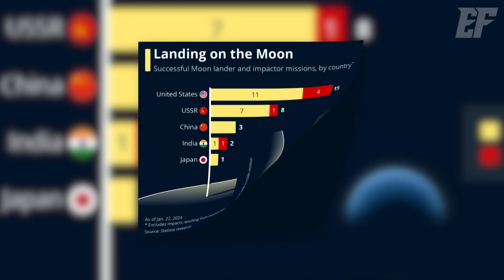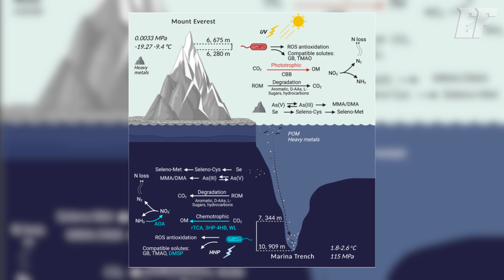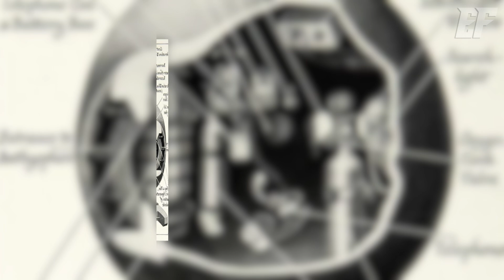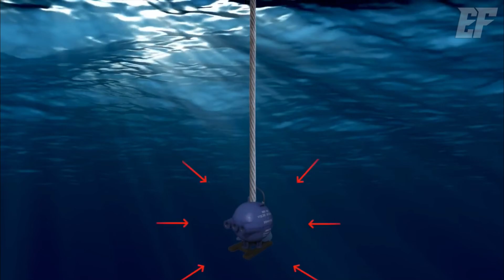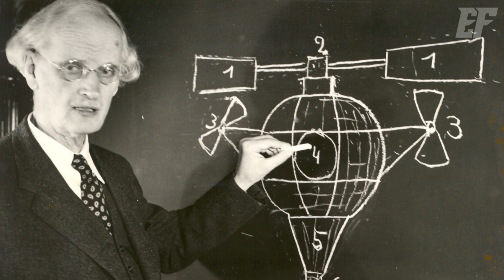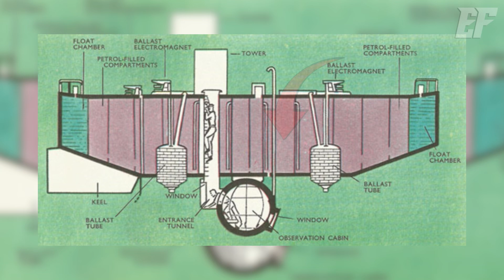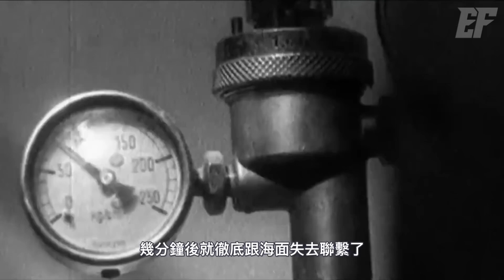【Mariana Trench】- Diving to Earth's Deepest Point: What Did They Discover? | Enigma Files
The Mariana Trench, located in the western Pacific Ocean, is the deepest part of Earth's oceans, with the Challenger Deep reaching a staggering depth of approximately 10,920 meters (35,827 feet). This crescent-shaped trench spans over 2,500 kilometers (1,550 miles) and is shrouded in perpetual darkness and extreme pressure. Despite its harsh conditions, life thrives in its depths, from resilient microorganisms to shrimp-like creatures adapted to survive under immense pressure. The trench remains one of the least explored places on Earth, offering scientists a unique window into the origins of life, extreme environments, and the mysteries of the deep ocean.